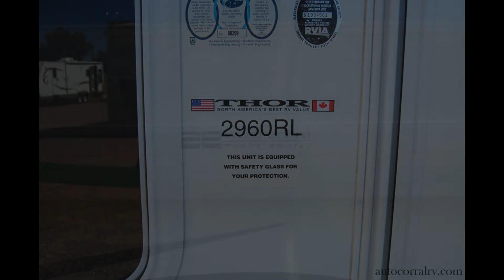2007 Jazz 5Th Wheel By Thor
New Arrival 2007 5Th Wheel Jazz by Thor, This Beautiful 5Th Wheel is a Must see. Its clean inside and out. it has Ducted A/C, 30,000-35,000 Furnace, spare Tire and Carrier, Dual slide , Full Size Awning, 2 Door Refrigerator, Roof Ladder, Color TV's, Pass Through Storage Bay, Light wood Cabinetry, Booth Dinette, Queen Size Bed, Sleep Sofa, Dual Rocking Chair, DVD Player, Surround Sound, Microwave/hood, 3 Burner Cook top Stove, Extra sink in bedroom, Skylight, and So much more!